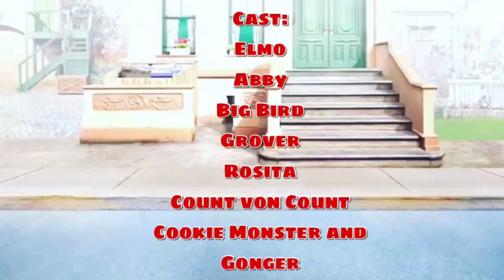Sesame Street Live! Update Video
Just a little update to the Sesame Street Live fans.